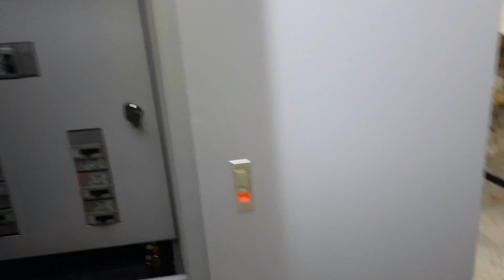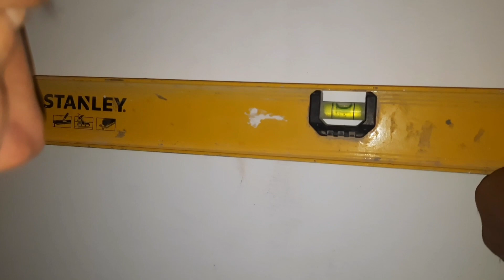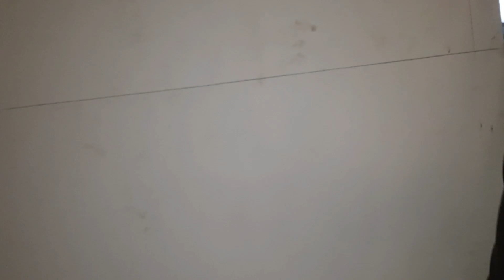Basic na pag install ng unitized panel board | Pinoy Electrical Warrior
Video Title: Basic na pag install ng unitized panel board